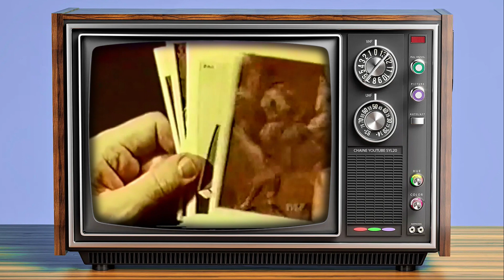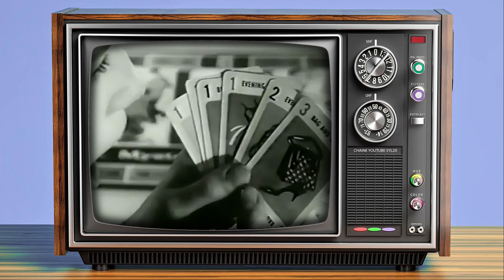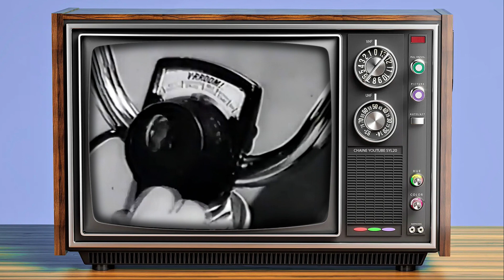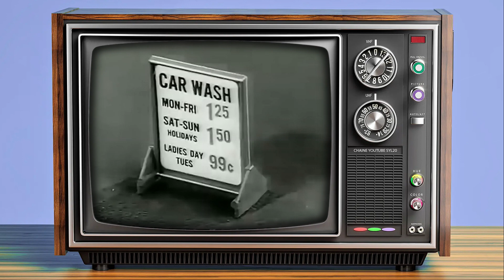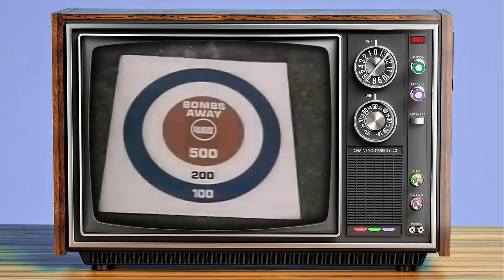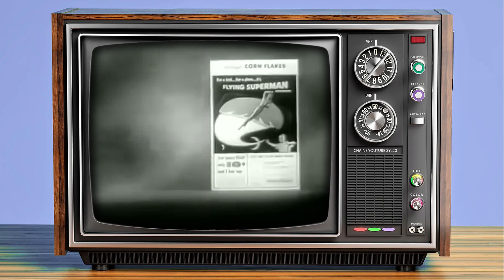Retour vers le passé : Les jouets d'autrefois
Compilation de publicités américaines des jouets d'autrefois.